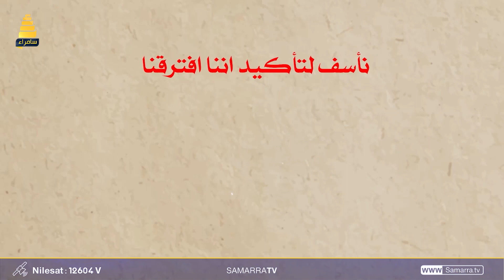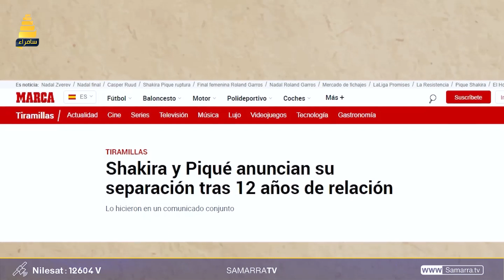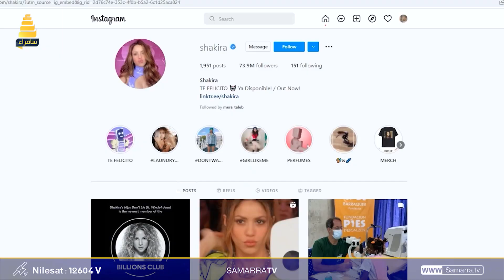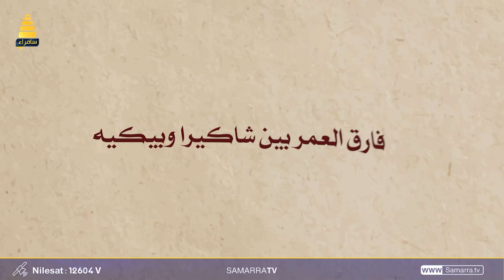الدكان | شاكيرا وبيكيه.. فشل المال والشهرة والجمال